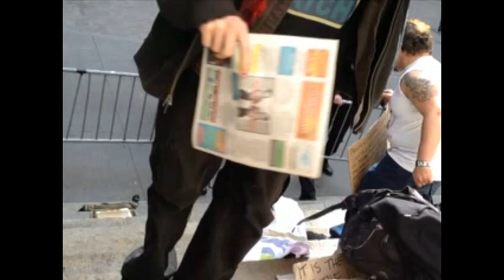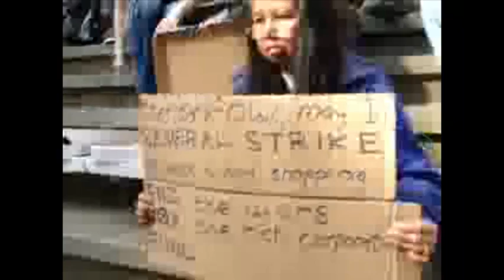The Lead Up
At the steps of Federal Hall Occupiers of the "Freedom Cage" are harassed by Federal Park Police about "unattended" signs.  An unsuspecting tourist enters and inquires about the barricades.